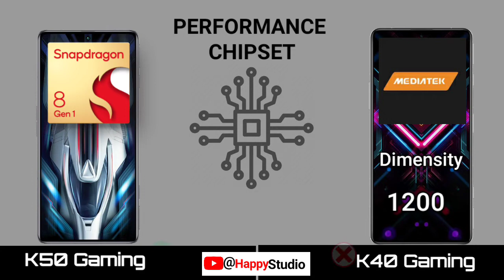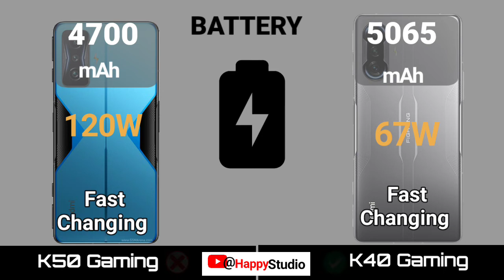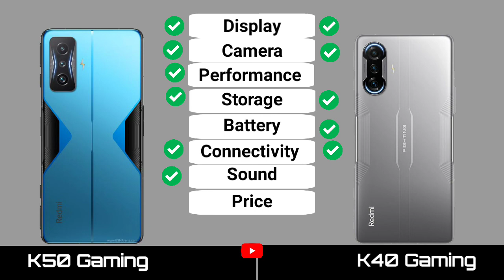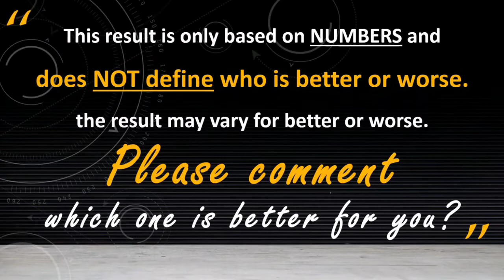Redmi k50 Gaming vs Redmi K40 Gaming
Xiaomi Redmi k50 Gaming VS Xiaomi Redmi k40 Gaming specs Comparison